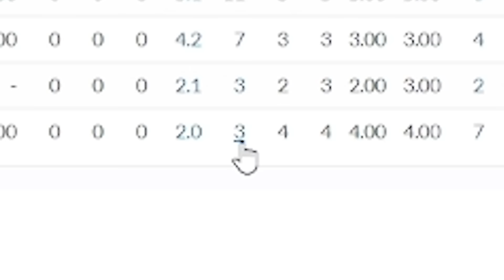Ex-MLB player watches his first game for the first time...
I watched my debut from start to finish for the first time... and it's as bad as I remember.

Edited by: Trevor May